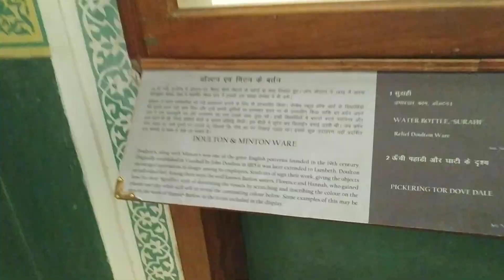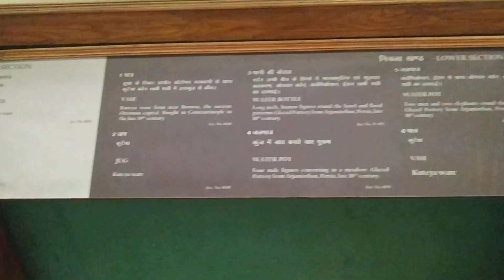अल्बर्ट हॉल पार्ट 4